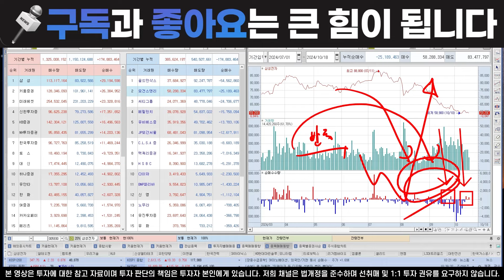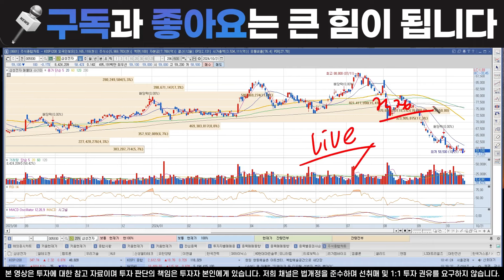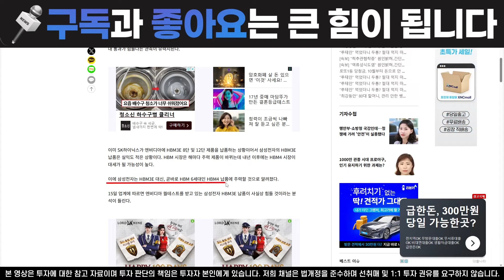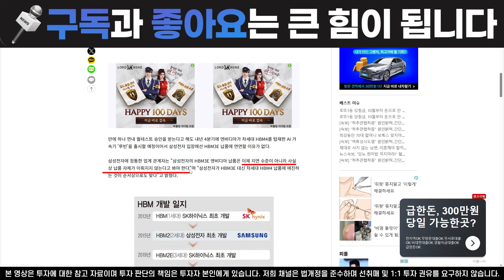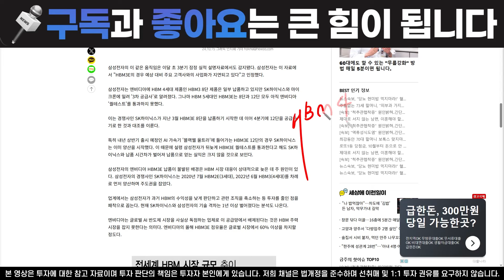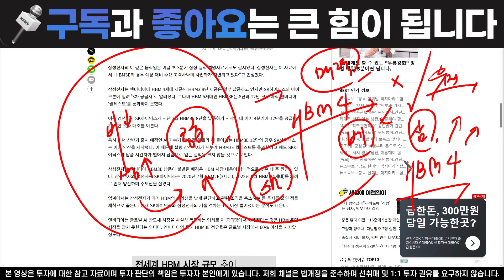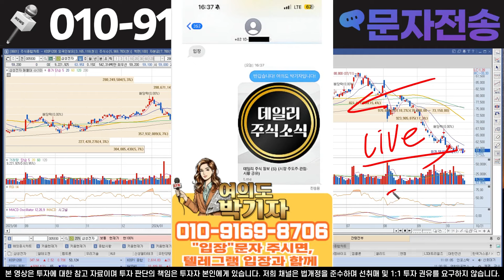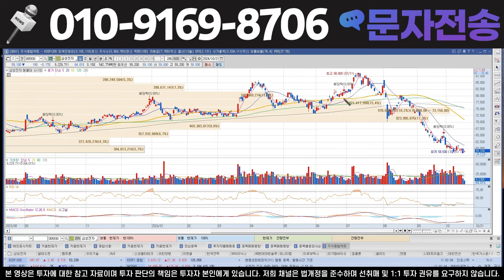[ 삼성전자 삼성전자주가전망 ] 빠른 시청 후 내일 "이렇게"만 하세요!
" 7 " 적어서 문자를 보내주셔야만 확인 후
입장 승인 및 정보 공유 해드립니다. 물론 "무료"입니다.